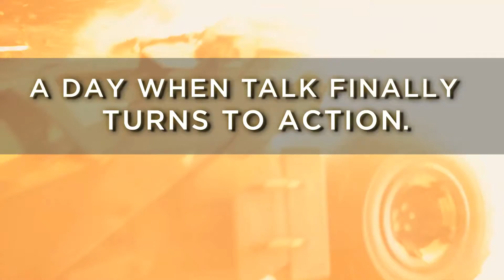DC Comics: We Can Be Heroes 2